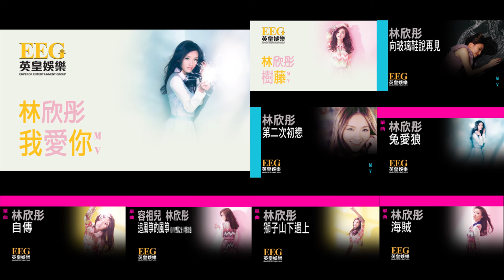林欣彤Mag Lam《兔愛狼》OFFICIAL官方完整版[LYRICS][HD][歌詞版][MV]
兔愛狼
作詞：林若寧
作曲：Eric Kwok
編曲：Eric Kwok
監製：Eric Kwok

沉淪也幸運　為自己不惜一切傾心的人傾心
別理多心的人多心　我注定愛你這類壞人
從來我自問　實在不稀罕得到公子寵幸千金
越愛得艱辛　豺狼和白兔更合襯

人人說我們難有愛情發生
人人對我們難以抱存信心
仍然有過程陪葬作陪葬品
垂死給你吻一吻　垂死都應該慶幸
承蒙你折磨磨折愛情更深
承蒙你血紅牙印帶來美感
旁觀者替我激憤　旁觀的請不要問
甚麼關係胡混　甚麼相不相襯
大家都不必過敏

謠傳你薄倖　自願將青春捐獻傷心都是開心
為你犧牲不是犧牲　最記住往往也是淚痕
流連你附近　另類的天生一對喜歡不斷私奔
劇痛的歡欣　陪豺狼被咬當被吻

淚光誇耀榮幸　受傷都情難自禁

巴不得逼真的欺騙我
巴不得溫馨中扼殺我
巴不得親一親一隻狼
錯愛是甜蜜何妨犯錯

人人說我們難以愛情抗爭
情人再折騰還有我能夠忍
寧願給你吻一吻　殘忍得相當震撼
被攻擊亦無憾　被攻擊都興奮
幸福得人神共憤

關注更多林欣彤消息 | Get Closer to Mag Lam

林欣彤官方國際歌迷會 Mag Lam Official International Fans Club